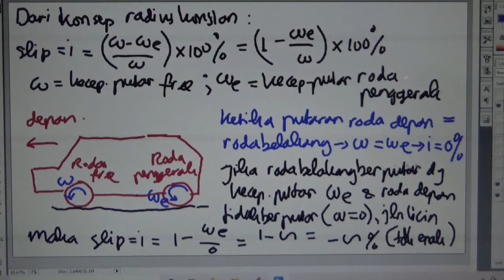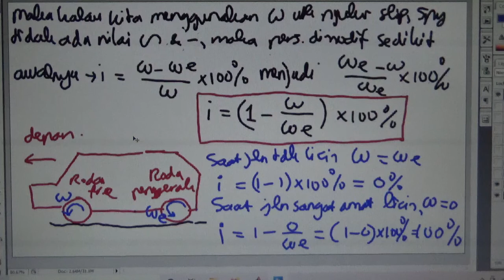Fenomena slip roda/ban ketika terkena torsi traksi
Rumus untuk menghitung nilai slip pada roda kendaraan ketika terkena driving torque. Cara pengukuran eksperimen slip pada roda kendaraan. Bagaimana terjadinya slip? Bagaimana mengukur slip?